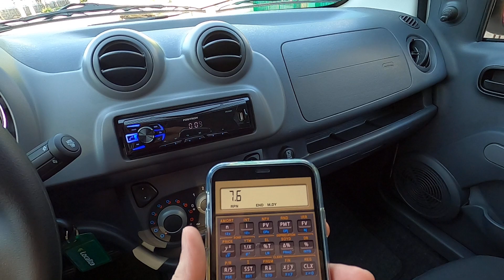QUAL O CONSUMO MÉDIO DA FIAT FIORINO 1.4 MANUAL 2021?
COMPRE A CAMISETA OFICIAL DO CANAL TEST DRIVE ONBOARD® NO AUTOMOTTIVO!!!

BAIXE A VOZ QUE EU USO NO WAZE!